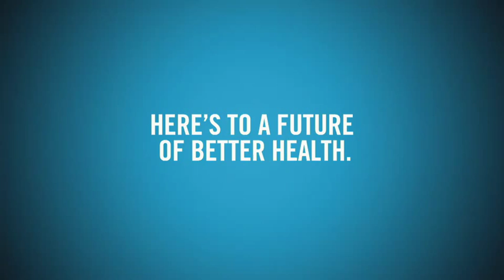Ian Chen - Wellmark Blue Cross Commercial (July 2014)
Wellmark Blue Cross and Blue Shield Commercial - 75 years